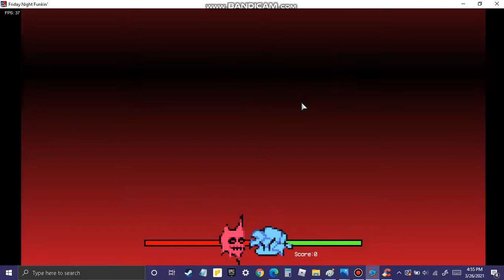friday night funkin' week 6 (senpai)